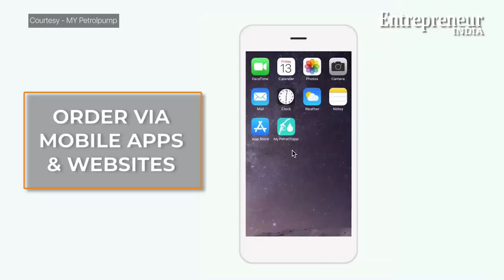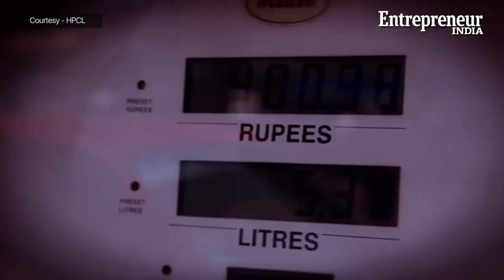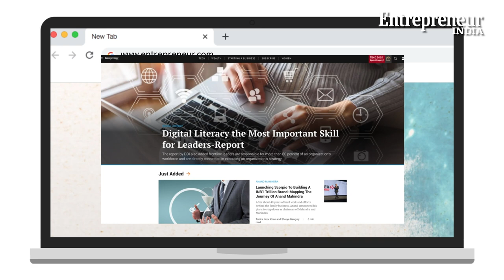Start It Up – Fuel Delivery Company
A fuel delivering startup provides doorstep refueling services to its customers. Most of the companies have a website and a mobile app through which you can place your order and also track your fuel consumption and spending.